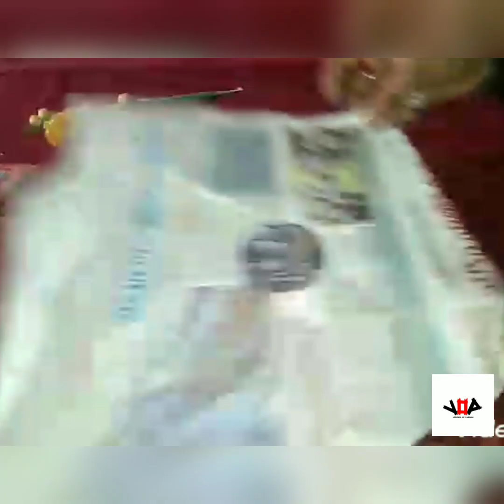റമദാൻ നമ്മുടെ വീടുകളെ മനോഹരമാക്കാൻ /Ramadan craft/DIY/Ramadan kareem /Eid mubarak craft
Haiii frdz,
            This video shows a tutorial of Ramadan craft / no expense /Eid mubarak craft/ Ramadan kareem craft /home deco
I thing you  like this video  give your feedback

here am using,
cardboard
paper
glue
rice
thread
glittering paper
scissor